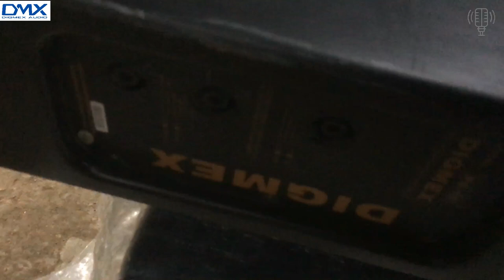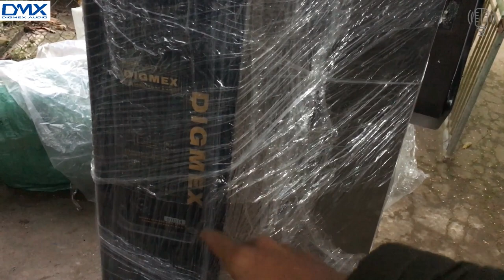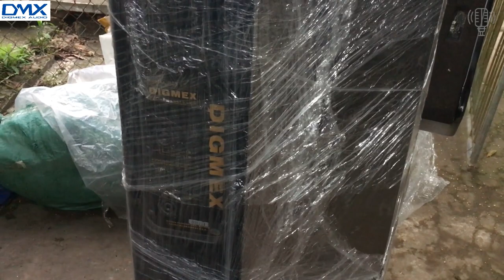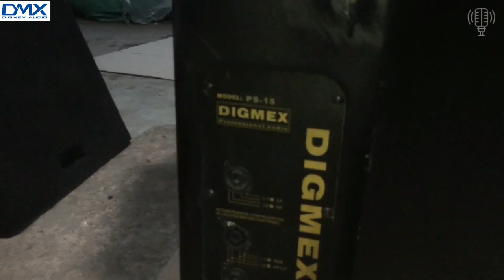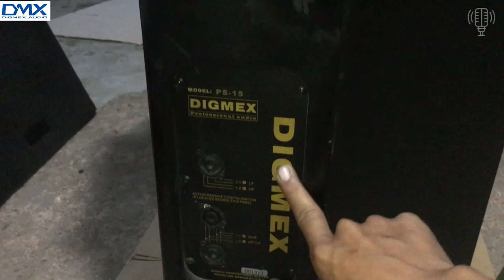Về Hàng Loa Bãi DIGMEX PS15 Anh Cả Của DMX Audio & Sự Thật Ít Người Dám Nói